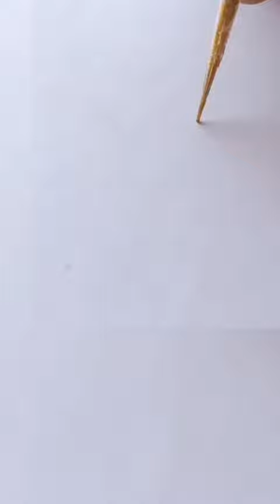simple rose henna 🌹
cake,
dil nawaz episode 1,
bhoot wala bhoot wala,
bindass kavya, bts,
makeup,
new song,
123go,
5 minute art and craft,
aayu and pihu show,
 akshara,
amir versus garib video,
 assamese song,
auto mama,
b z zameer ahmed khan,
baal veer,
baby,
 baklol video,
bhola baba ke chhappar ki machine,
bhoot wala cartoon cartoon,
 birthday card for brother,
blouse ke piche gale ki design,
bodybuilder,
 bts all songs,
cake decorating,
champa dikhaiye,
chhattisgarhi tik tok,
chicken recipe,
chinese eating animals, chocolate challenge,
chocolate wala game,
chunni mein,
 cid,
comedy comedy comedy,
craft,
crafty aditya,
crop top sharara,
dance,
dance songs,
dandakadiyal dasti rumal song, dog videos,
 dormat,
eating,
family fitness,
 garima's good life,
girlfriend boyfriend ka tiktok,
girls tik tok,
glass drawing,
gopi,
green mango more,
hacks,
haldi decoration,
horror story,
how to take revenge on someone who insulted you,
 injection video,
jahaan,
 jamanat per bahar aaunga,
jana gana mana adhinayak jay,
jennie dance,
jivdani mata ka gana,
 julayi full movie,
 kali kali chashma,
kannada story,
karan,
kesariya song movie,
ki video,
korean drama kiss scene,
kuch banane ka tarika,
kundali bhagya aaj ka episode full today,
lalilu,
 laws of motion,
 le,
lipstick cartoon,
mahdi,
makeup kaise karte hain,
makeup karne wala,
 makeup makeup,
 makeup makeup makeup makeup makeup makeup makeup makeup makeup makeup makeup makeup makeup makeup makeup makeup makeup makeup,
makeup video,
 makeup wala video,
marathi gaana,
marathi look,
marathi short video reels,
mast video,
mehandi mehandi mehandi mehandi mehandi,
mehndi design,
mk studio,
mohammad danish wife,
mon song,
 mujhe pyaar hua tha episode 20,
nanna re nanna re song,
nora fatehi new song,
 odia serial,
pair ki mehandi design, pani puri eating show,
 papa ki machine,
pari video,
pari's lifestyle,
parineeti,
picture,
pragati shorts,
pragati verma horror video,
prashant show,
reels,
saari duniya se jeet ke main aaya hoon idhar female version,
 safa,
 safa wali video,
sajna mari aaegi nahin,
savi ki savari,
shafa cartoon,
shafa video,
 sharmila,
sheela comedy,
short videos,
shorts,
side french braid,
simple mehandi,
simple mehndi design,
song,
sukh mhanje nakki kay asta today episode,
 surah rahman,
telugu songs,
tiger ki painting,
tik tok video,
tiki video,
troom troom video,
urfi javed,
urfi javed
tiktok video,
veer ki ardaas veera,
veronica,
yah rishta kya kahlata hai,
zara serial,
अच्छे-अच्छे कार्टून,
इमली,
 इसकी दाता नागमणि,
गोष्टी,
टिक टॉक दिखाइए,
मधुमास song,
यूट्यूब पर वीडियो,
මල් ඔන්චිල්ලා,